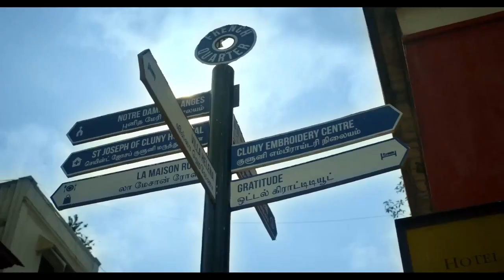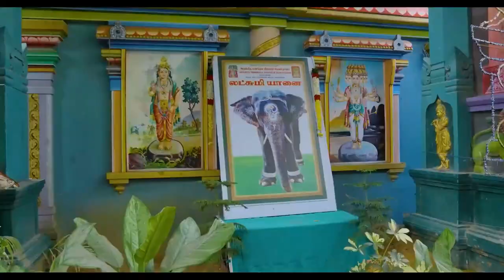G20 India reaches Puducherry